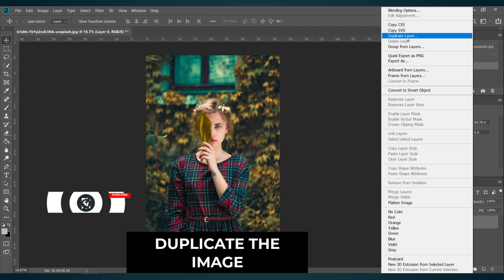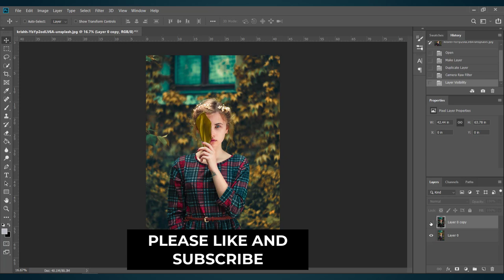Chocolate Brown Color Grading ( Easy Photoshop Tutorial )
Chocolate Brown Color Grading Effect - Photoshop Tutorial. Just follow these simple steps and get an amazing dramatic effect.

In today's Photoshop tutorial we're going to create an amazing chocolate brown color grading effect where a picture is edited and turned into a look that looks richer in chocolate color. The process uses simple and easy to follow steps.